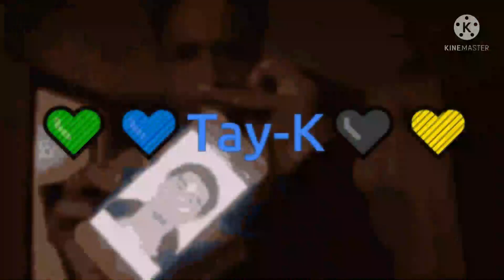Tay K - i love my lil choppa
Free Tay K